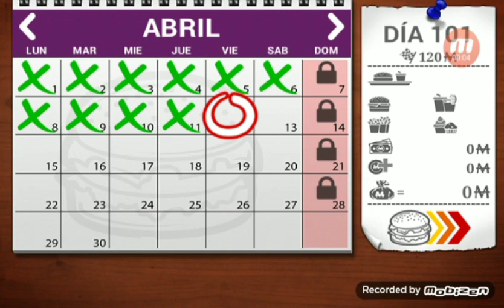Burger de Magma Movile